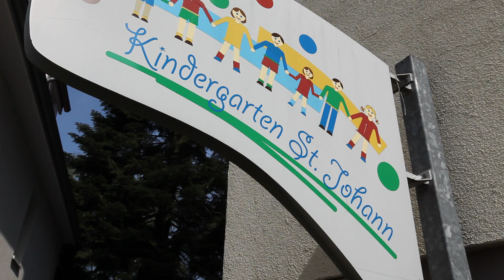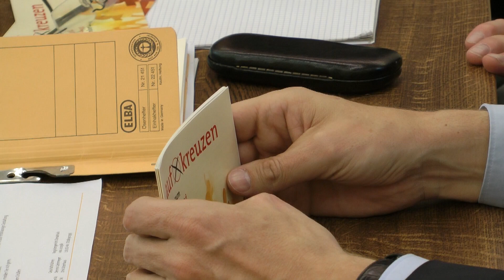Zur Kirchenvorstandswahl 2014 im Bistum Osnabrück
Am 15. und 16. November finden im Bistum Osnabrück die Wahlen der Pfarrgemeinderäte und Kirchenvorstände statt. Im Video geht es um die Arbeit im Kirchenvorstand - dafür werden noch Kandidatinnen und Kandidaten gesucht! Weitere Infos dazu und zu den Wahlen gibt es